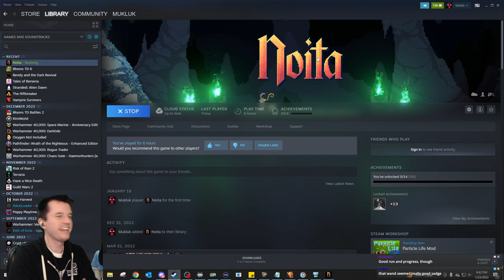Mukluk Plays Noita Part 14